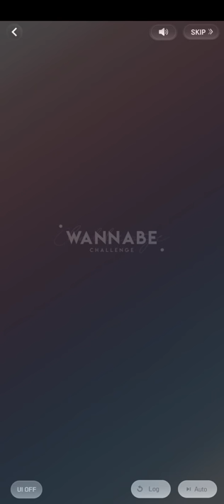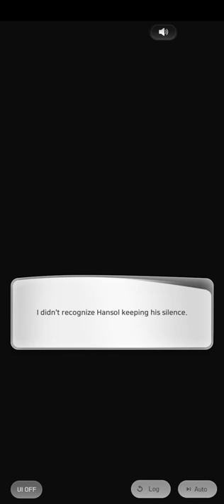(FULL) Small Recital (Hansol Date | Wannabe Challenge)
つ━☆・。

This was the full Hansol Date: Small Recital.

"One night, when I'm just about to fall asleep, I get surprised by this sudden noise. . ."

- PandaGames

THE END★

0:00 CH 1
2:37 CH 2
5:18 CH 3
9:08 CH 4